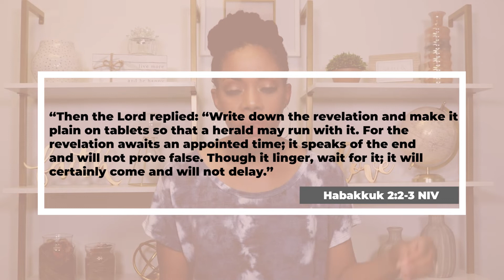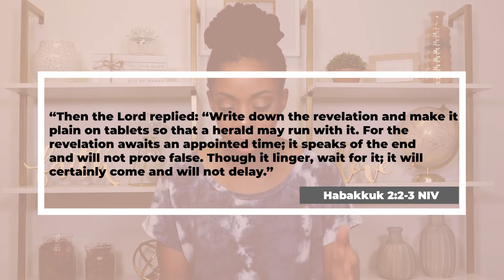MONDAY MOTIVATION || WRITE IT DOWN!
Hello!

When God takes the time to speak to us we should be careful to document that moment. The words may be for the moment you are in or a season to come. But when we take note of the words God speaks to us, they become a Rhema word for us in the time and season we need them the most.

God bless!